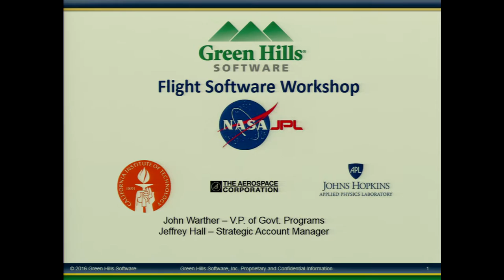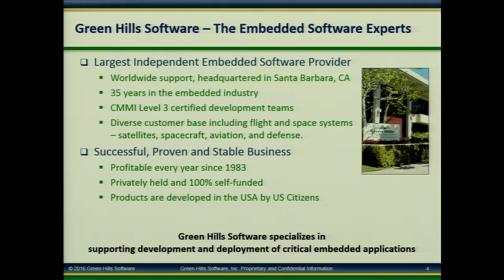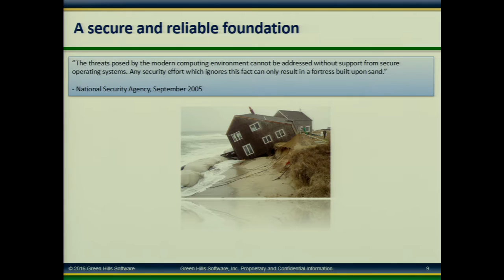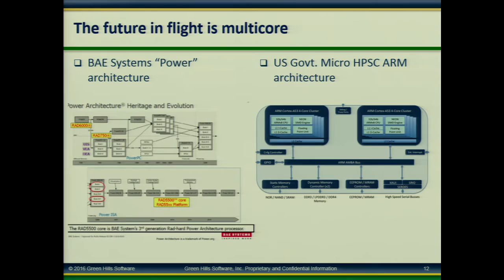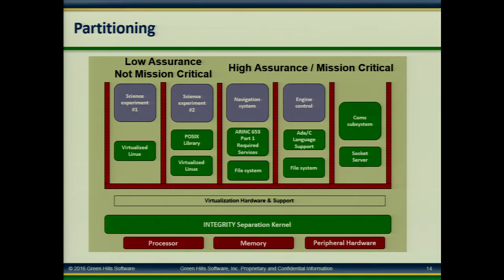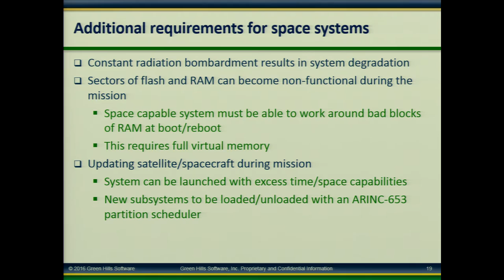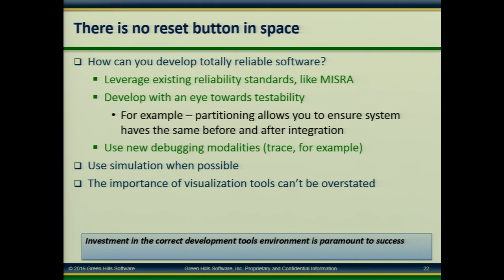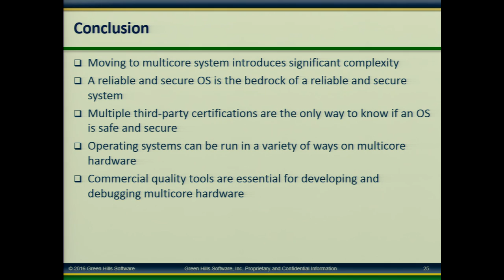54 Jeffrey Hall Overview of Green Hills Software